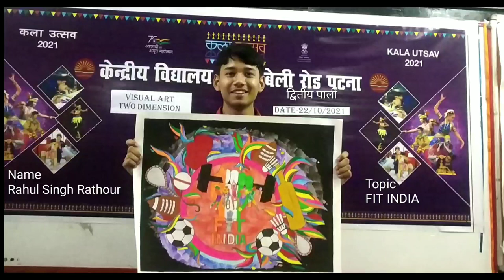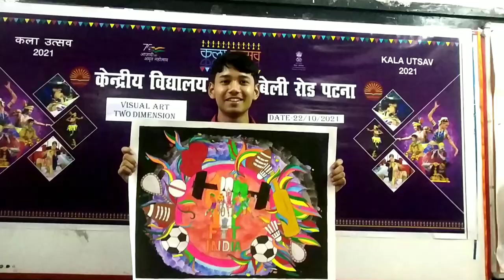Kala Utsav 2D Visual Art from K V Bailey Road, Patna (S S)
Rahul Singh Rathour from class 12 made this poster  on the topic fit India